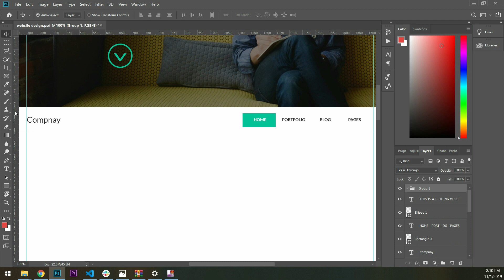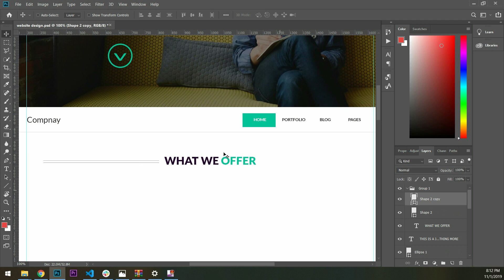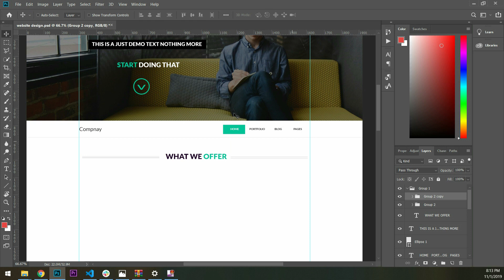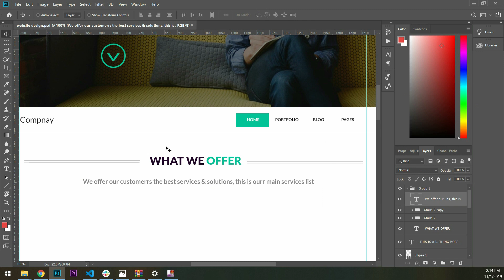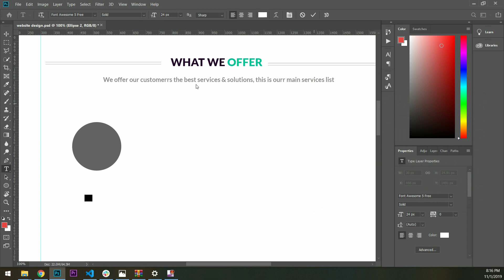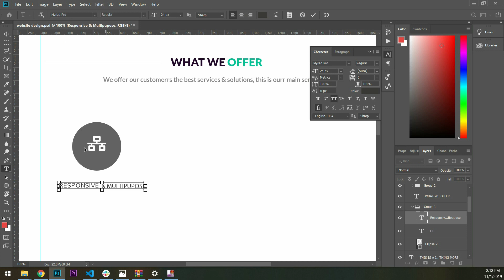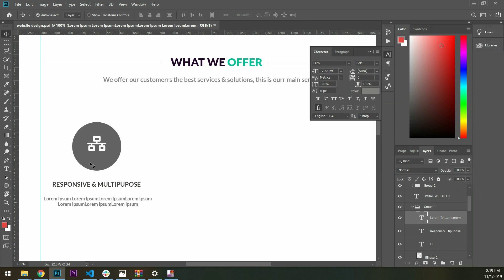Practical Layout Design in Photoshop - Part 3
Hello friends,

In this video i teach you to practically create a layout in photoshop.